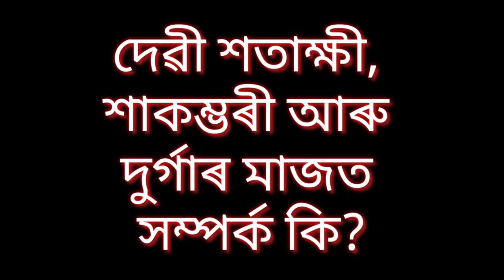অসুৰ দুৰ্গমে জন্ম দিলে দেৱী দুৰ্গাক!॥ সংগীতা ভৰালী ॥ ভাৰত সন্ধান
দুৰ্গম অসুৰে ব্ৰহ্মাক তপস্যা কৰি বেদৰ স্বত্ব লাভ কৰে আৰু যজ্ঞ বন্ধ কৰি দিয়ে। আহুতি বন্ধ হোৱাত দেৱতাসকল দুৰ্বল হৈ পৰে, অনাবৃষ্টি আৰম্ভ হয়। দেৱীয়ে শতাক্ষী ৰূপত পৃথিৱীক জীপাল কৰি তোলে আৰু শাকম্ভৰী ৰূপত শস্যৰ বীজ সিচি দিয়ে। শেষত দুৰ্গম অসুৰক বধ কৰে।